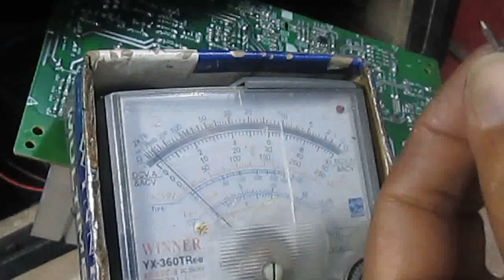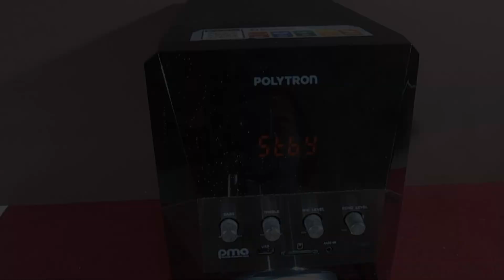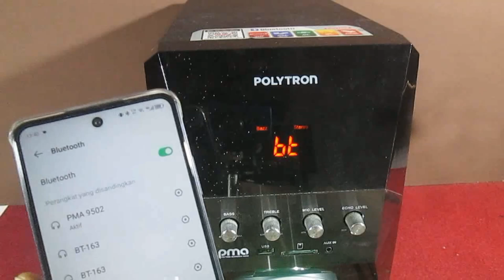🔊 Review & Repair Polytron PMA 9502.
Review & Repair Polytron PMA9502
PMA9502 adalah salah satu speaker aktif merk Polytron. Suaranya mantap, Bass terasa banget.
Dari review yang kita lakukan, speaker aktif ini menggunakan speaker subwoofer berukuran 5inch, sehingga dihasilkan suara bass yang mantap.
Didukung dengan power amplifier menggunakan ic TDA2030 untuk speaker R/L dan ic TDA2050 dua buah dengan bridge sistem untuk mendorong speaker subwoofer.
Fasilitas yang ada, function untuk bluetooth, line in, Aux in, USB  dan SD memori.
Dengan pengatur nada bass dan treble serta fasilitas mic dan echo.
Polytron adalah salah satu merk produk elektronik lokal Indonesia.
Untuk repair, speaker aktif ini rusak mati karena kemasukan tikus, banyak kabel yang terputus. Perbaikan yang dilakukan adalah dengan menyambung kabel yang terputus, serta penggantian empat buah dioda IN5399 dan sebuah fuse 2.5A.
Dioda dan fuse yang rusak kemungkinan disebabkan oleh konsleting akibat kencing tikus.